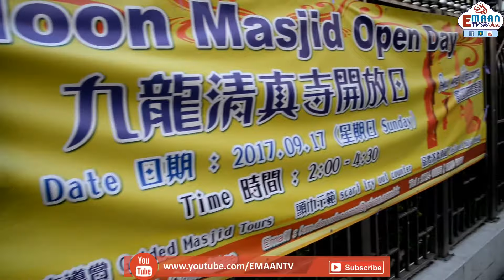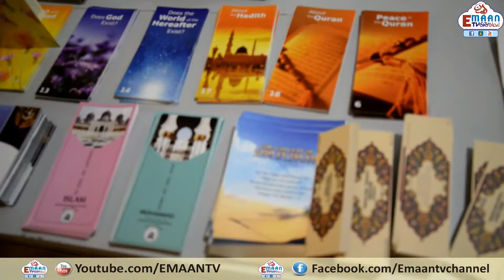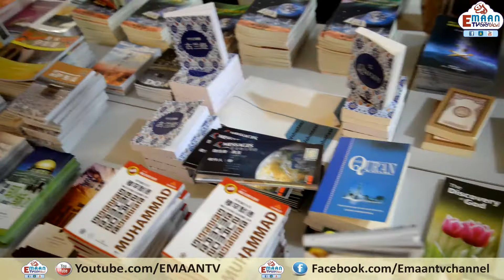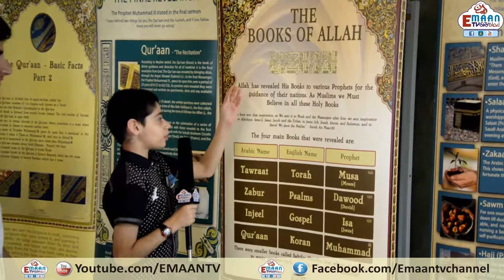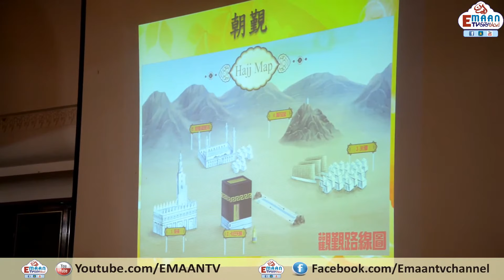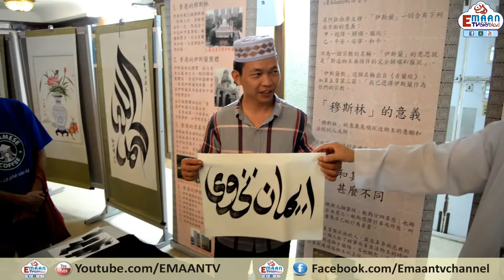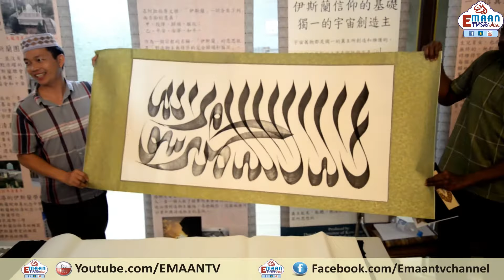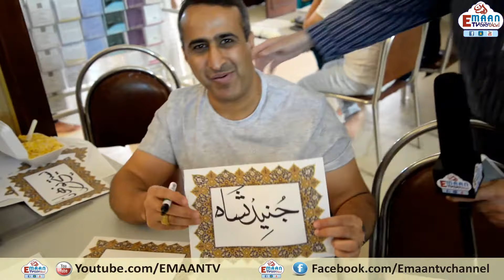Kowloon Masjid 0pen Day 17/9/2017 {Sunday} 九龍清真寺開放日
Kowloon Masjid Hong Kong 0pen Day {開放日} 17/9/2017{Sunday}

九龍清真寺開放日

{English Cantonese Urdu Language}
{英語，粵語，烏爾都語}

Keep Watching Emaan Tv Channel

Dekhtey Rahein Emaan TV!
دیکھتے رہیں ایمان ٹی وی